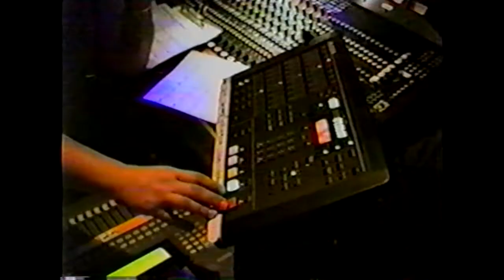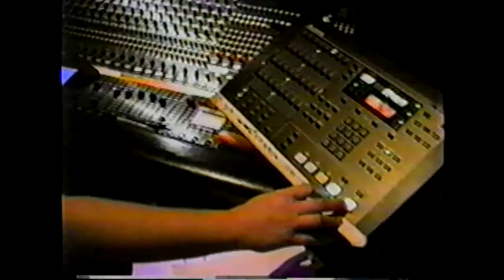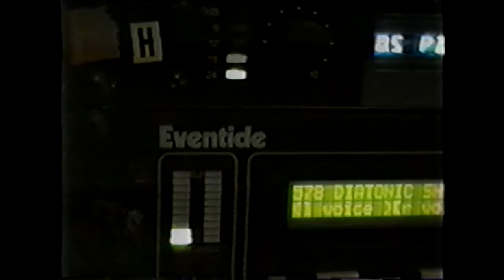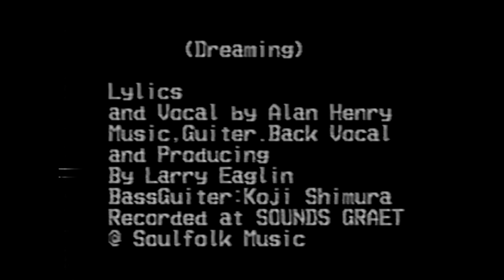dreaming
Larry Eaglin, Alan Henry 1997
US Project
Common Cause Production